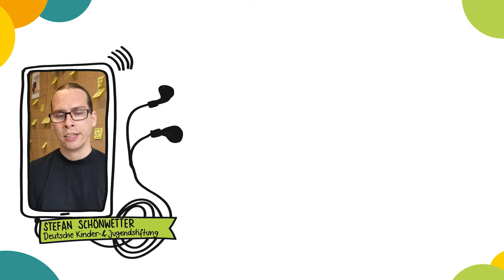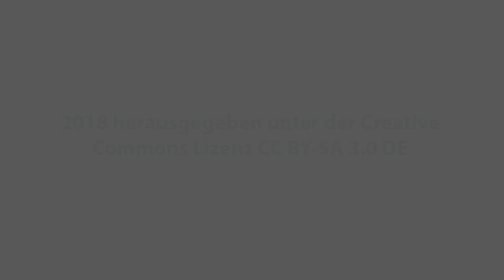Kapitel 2: Welche Schwierigkeiten gibt es bei der Einbindung von WhatsApp & Co.?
Durch die DSGVO stellt sich die Frage, ob man beliebte Messenger wie beispielsweise WhatsApp überhaupt noch in Jugendbeteiligungsprojekten verwenden kann und ob dies Schwierigkeiten mit sich bringt.